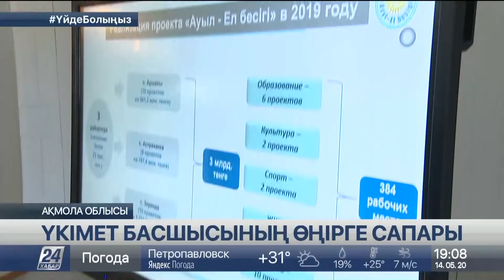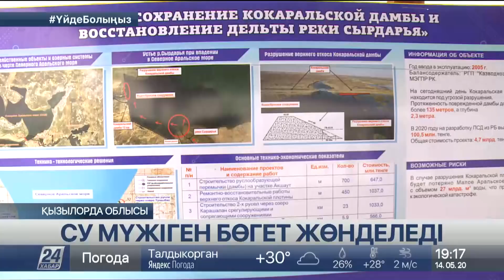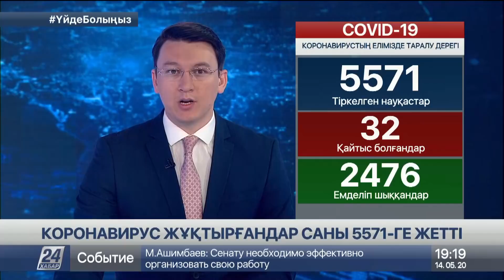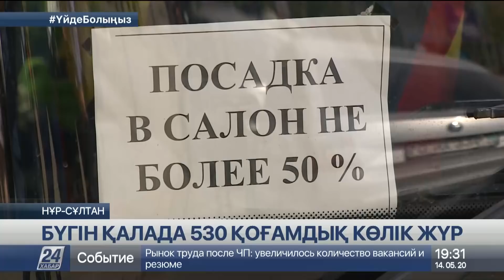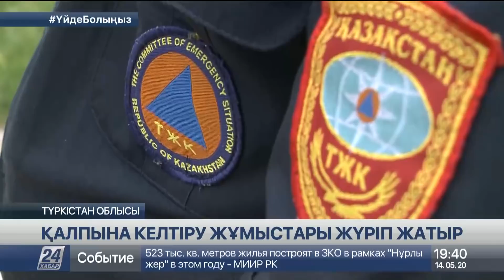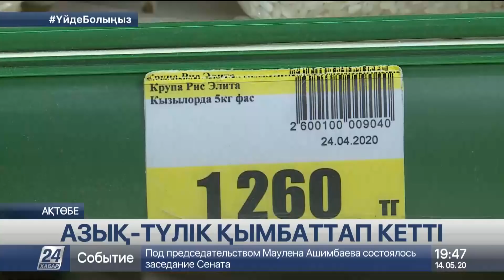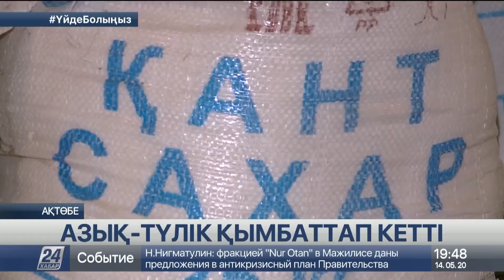14 мамыр 2020 жыл - 19.00 жаңалықтар топтамасы